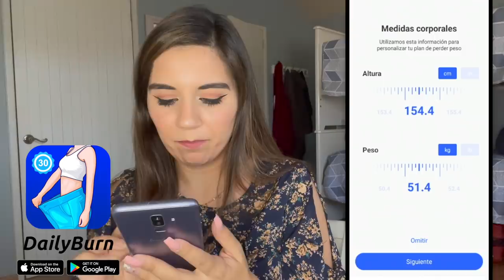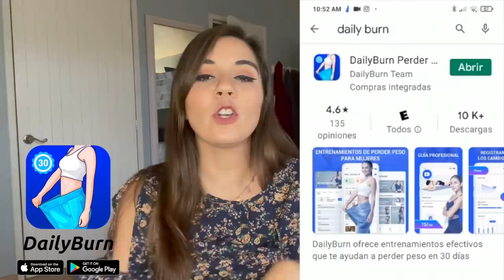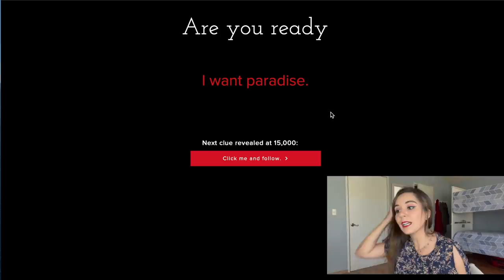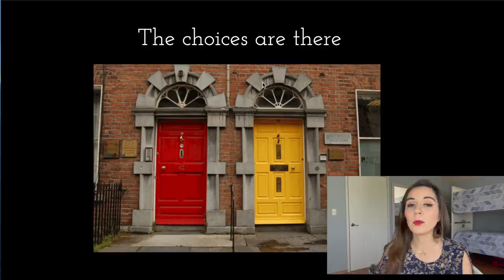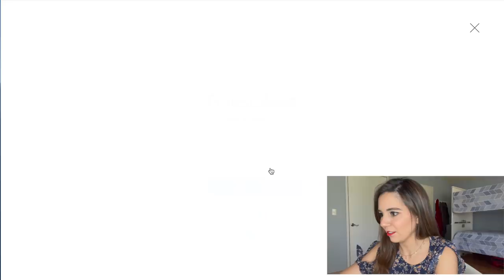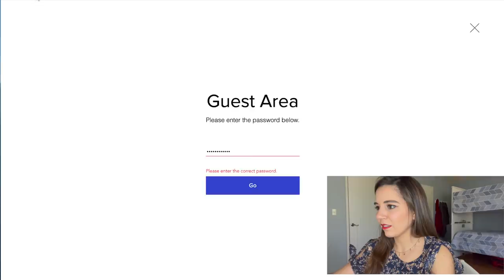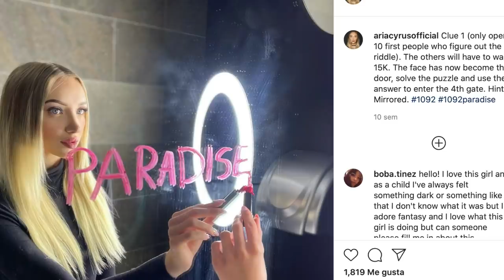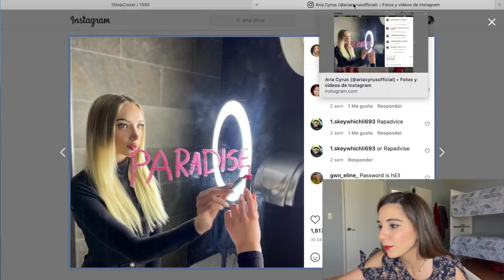ENCONTRÉ UNA PÁGINA MALDITA, me metí y escuché un audio NO LO ESCUCHES TÚ PARA QUE NO TE PASE ESTO 😳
Los quiero :)!